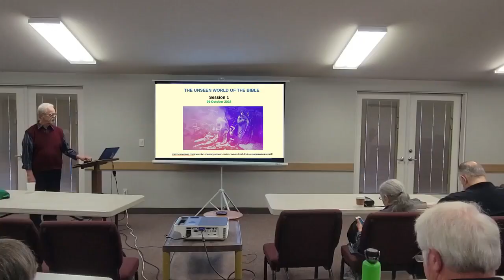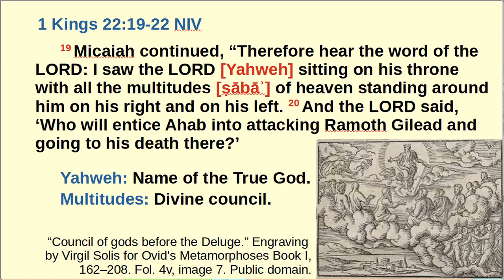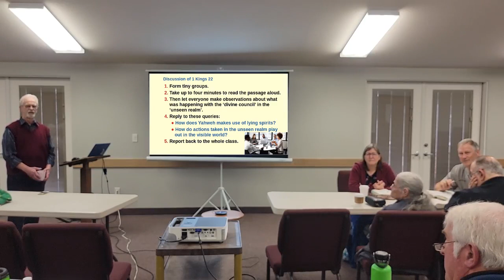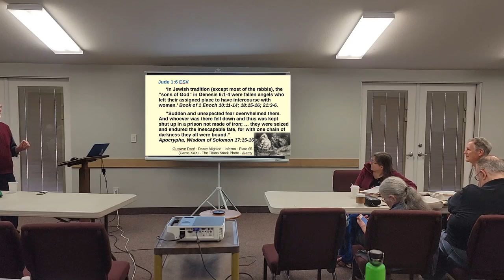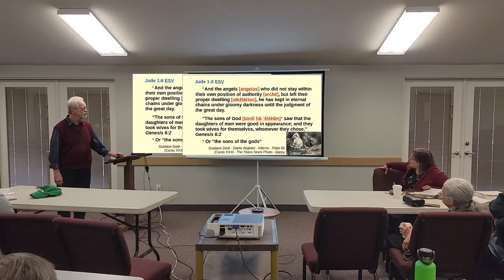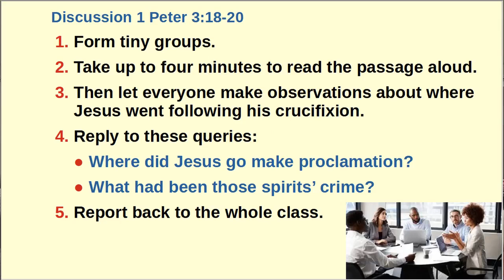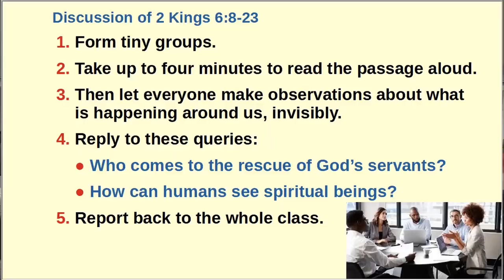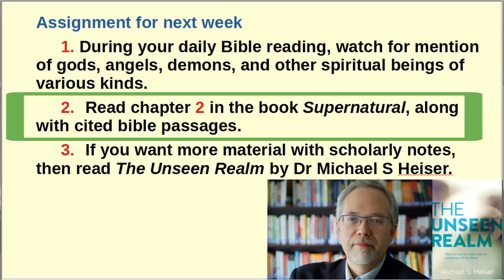Unseen World of the Bible, Session 1: Believing the Bible, with Dr Galen Currah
Based on the book "Supernatural" by Dr Michael S Heiser, 2015